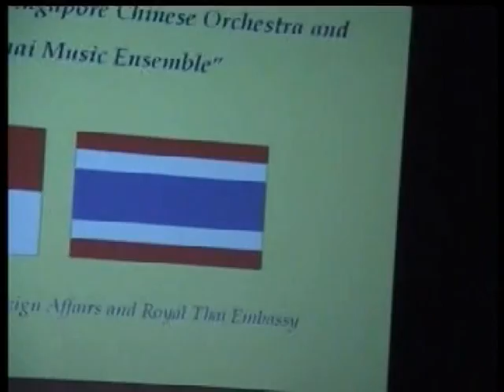Performances in Singapore for HRH Princess Maha Chakri Sirindhorn of Thailand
An Evening with Her Royal Highness Princess Maha Chakri Sirindhorn of Thailand in Singapore.

Performance of Loy Krathong by Singapore Chinese Orchestra (SCO).

Ms Koong Paphutsorn Wongratanapitak, a Thai music lecturer together with members of NUS Thai Music Ensemble from National University of Singapore sang "LOVE"; a composition of King Bhumibol Adulyadej and "SOMTAM"; a HRH Princess Maha Chakri Sirindhorn's composition as part of the concert.

The event was held on 23rd April 2007 at the National University of Singapore Cultural Centre.

Thank you very much to the Royal Thai Embassy in Singapore, Singapore Ministry of Foreign Affairs and National University of Singapore for hosting this honourable event.